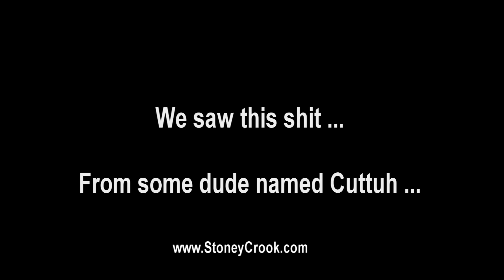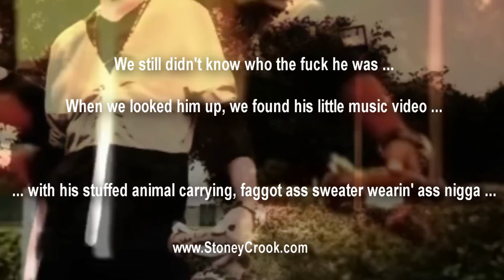Lil Wil clears the beef about "Teach Me How to Dougie" + Responds to "Dis Video"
Lil Wil clears up the alleged "Beef" with Cali Swag District and their song, "Teach Me How to Dougie."  He also responds to the dis video and dis track posted by Cuttuh.